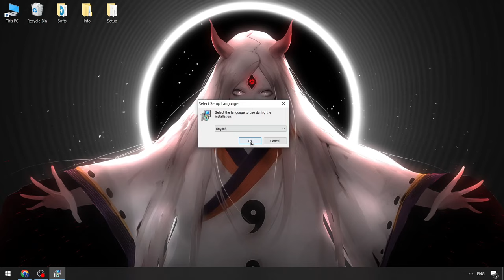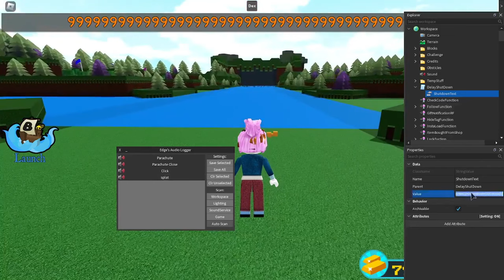Roblox x Solara Scripts Menu [Free] | Solara Executor | Solara Keyless Executor [New Version]